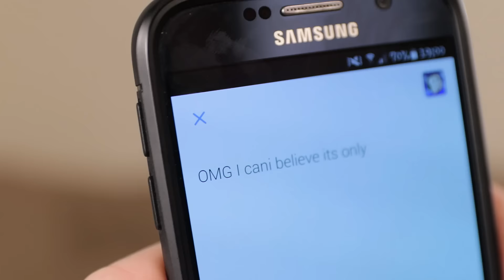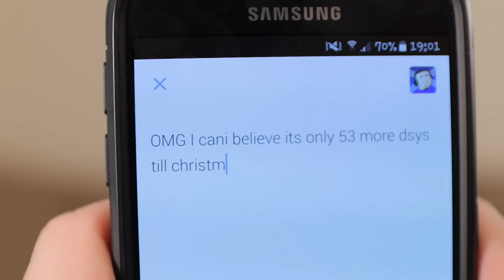Why I Hate Christmas!!!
Im not the Grinch I just want to share with you Why I hate Christmas. Its ok to hate Christmas there are a lot of hated Christmas traditions. All part of the typical Scottish Christmas.